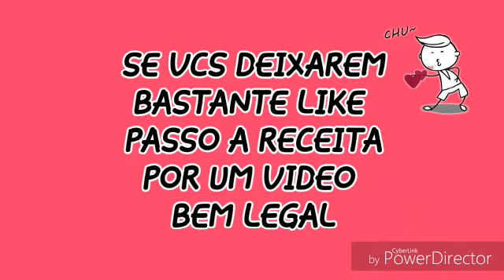Salgados bem gostosos da tarde 😘😍😌😛😋😋🍴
Salgados
Salgados dessa tarde ficaram otimos 😋😋😋🍴